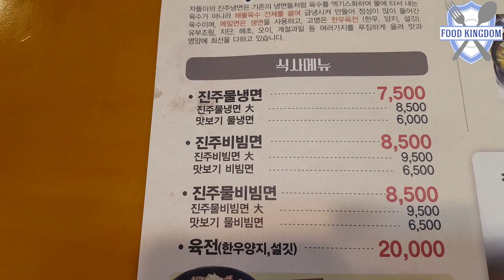해산물 육수로 만든 진주냉면 / Cold noodles (USD 7.5) / Korean street food / 길거리음식/ 정관맛집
각종해산물로 우려낸국물과 소고기육전,고명을 올린 진주냉면입니다.
깔끔하고 시원한 국물맛이 일품입니다. 요즘같이 무더위에는 딱이죠
(price=US$ 7.5)